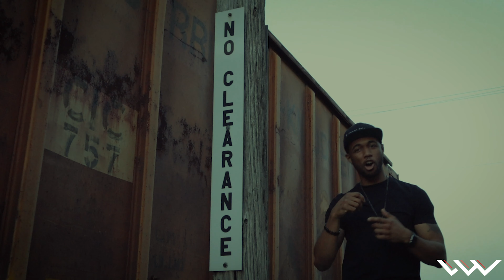Biddl3 - Send My Regards (Music Video)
To all the people
Who shoot down our dreams
Who love us under their conditions
Who tear away at our self-image
Who take advantage of our kind spirits
Who cast doubt on our greatness
We send our regards.

Thank you for taking the time to watch. I really appreciate your comments, so don't be afraid to drop one below - I respond to them all!

► Credits:

Artist:: Biddl3
Song: "Send My Regards"